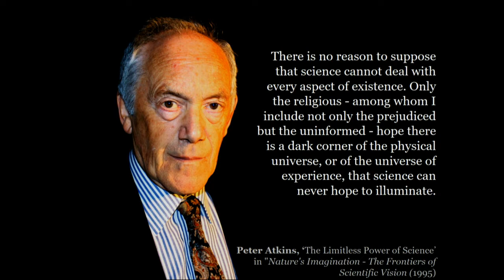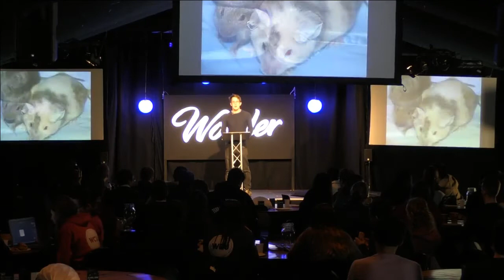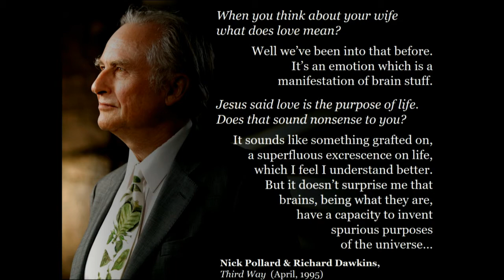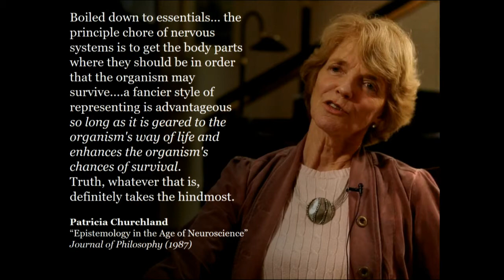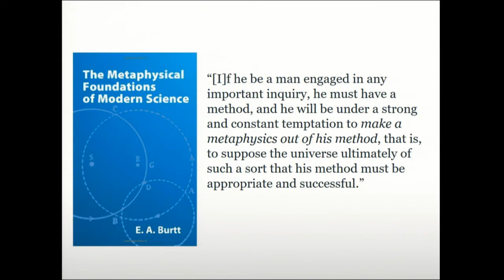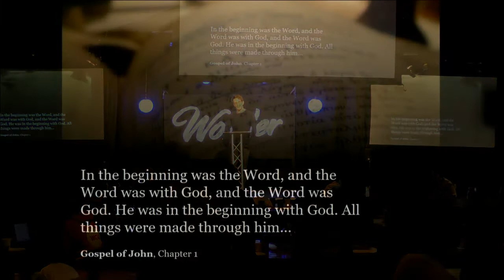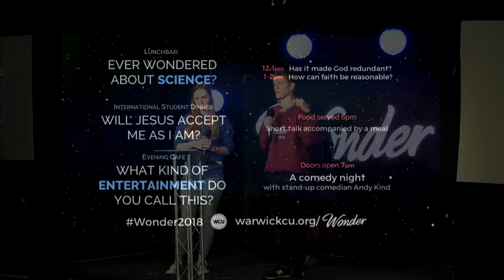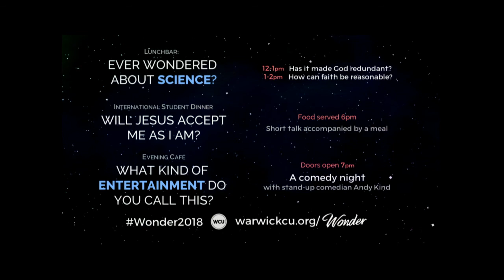An unnecessary hypothesis: has science made God redundant? | Monday Lunchbar | Wonder 2018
Dr Jonathan Dawson kick starts Wonder 2018 discussing the Wonder of Science.